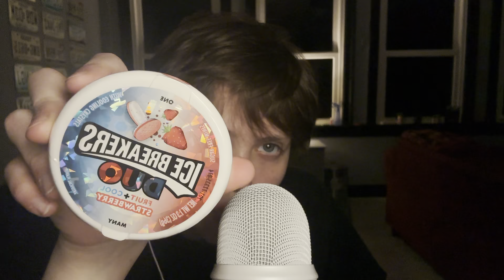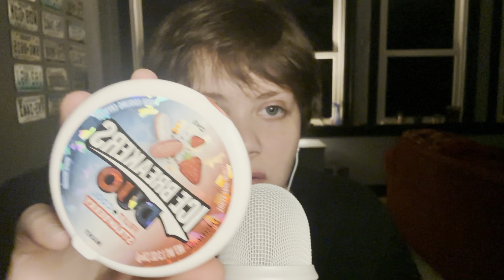Just A Relaxing Sound Assortment